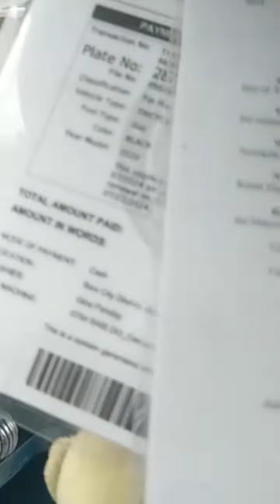papang good vibes proud tricycle driver